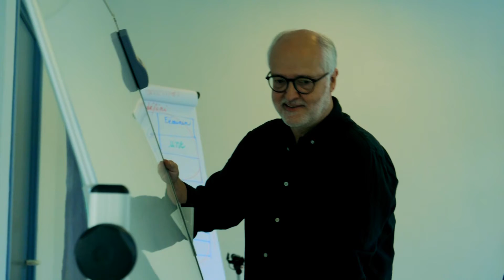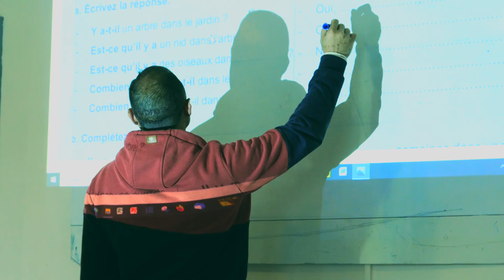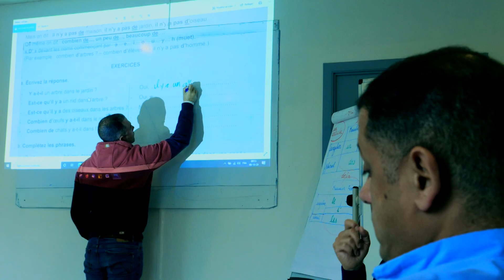تعليم اللغة الفرنسية لغير الناطقين بها/ محاورة بين متدربين الاول فلسطيني والثانية تايلندية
تعليم اللغة الفرنسية للاجانب، واحد من الاهتمامات التي وفرت لأجلها كوف معلمين متمرسين ومختصين بتعليم غير الناطقين بالفرنسية.. هذا  فيديو قصير نقدم فيه محادثة دارت بين متدربين احدهما فلسطيني الاصل والاخرى تايلندية يجمعها أمر واحد هو انهما يعيشان في بلجيكا، لييج، ويتعلمان اللغة الفرنسية في كوف..
COF
français
étranger
Liège